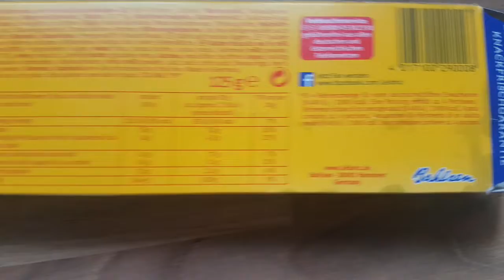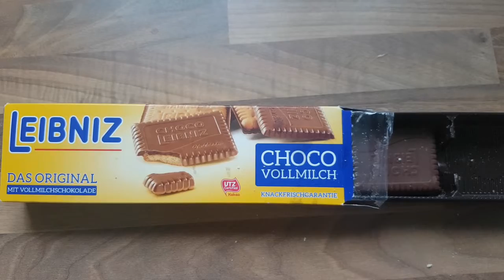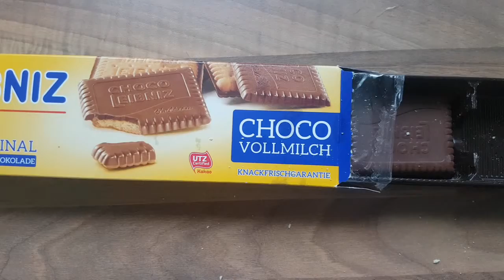Danke Familie Bahlsen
Lecker schmecker Leibniz Kekse🤤